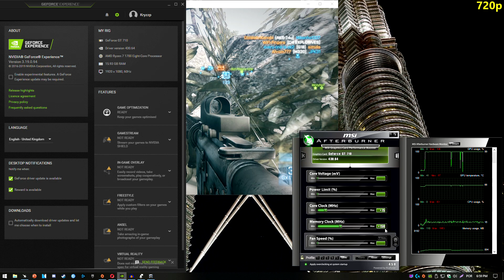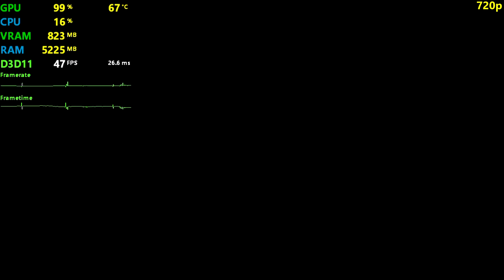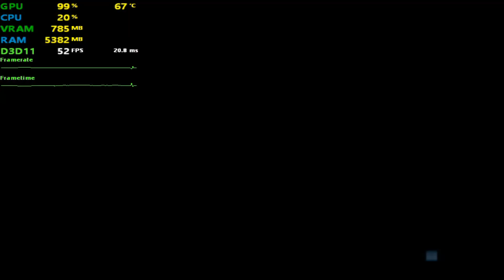GT 710 | Battlefield 3 - 720p & 800x600 Low Settings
BF3 in the GT 710! Tested on Low settings at 1280x720 and 800x600

⏱ Timestamps ⏱

◾️ 1280x720: 0:20
◾️ 800x600: 4:55

🔧SPECS🔧

◽️ AMD Ryzen 7 1700 OC to 3.5GHz Same results with a 2nd gen i3 or better.
◾️ Nvidia GeForce GT 710 2GB DDR3 - Asus Silent
◾️ Corsair RM750i 80+ gold PSU